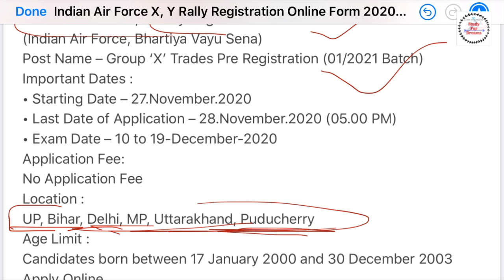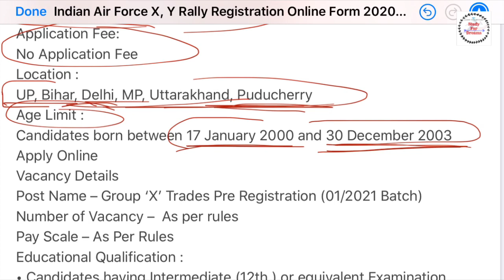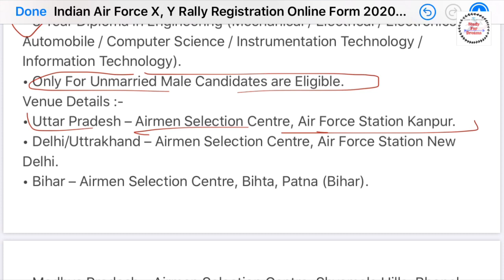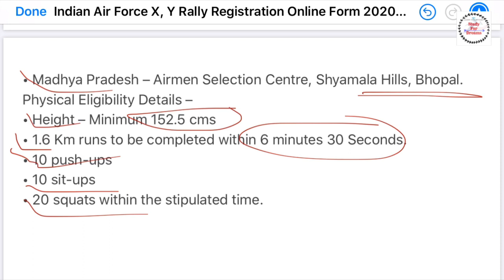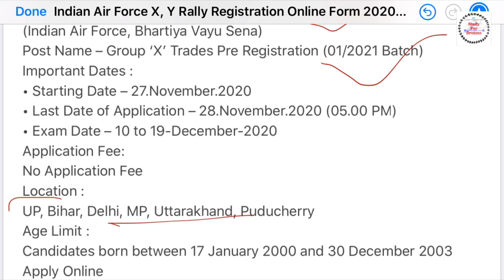Indian Airforce X Group Open Rally Bharti 2020 // भारतीय वायु सेना खुली भर्ती 2020